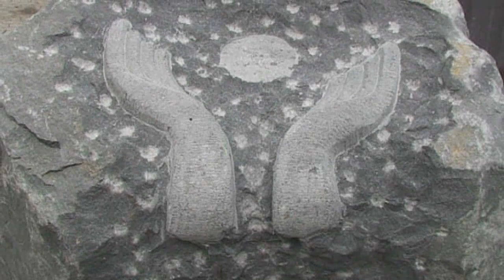Skulptur til Sølyst